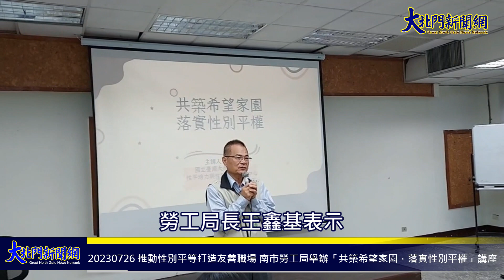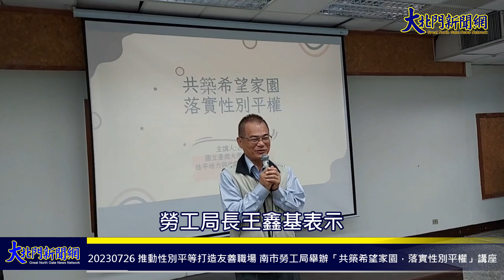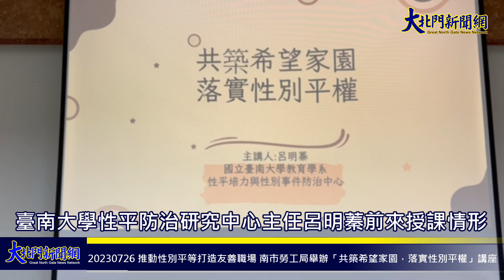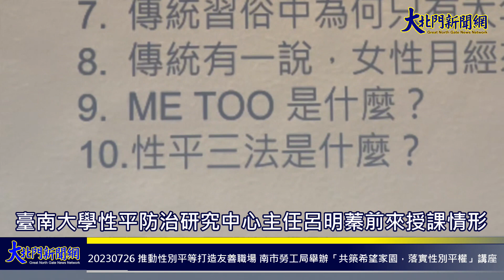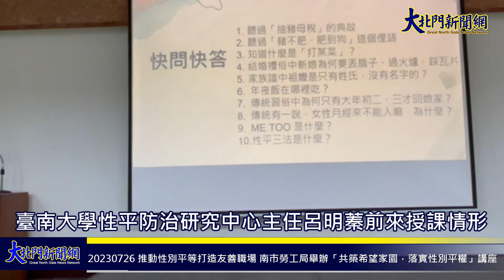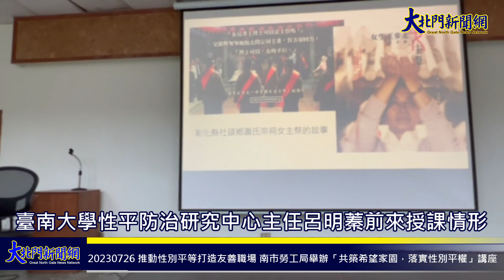20230725 推動性別平等打造友善職場 南市勞工局舉辦「共築希望家園，落實性別平權」講座—大北門新聞網 0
為強化性別平等意識，推動友善職場，打造黃偉哲市長政見「希望家園」的施政願景，南市勞工局於今(26日)上午假南門勞工育樂中心第一會議室辦理「共築希望家園，落實性別平權」性別平等議題講座，邀請國立臺南大學性別培力及性平事件防治研究中心中心主任呂明蓁前來授課，本次講座內容包含性別平等相關法令解析、探討性別平權促進措施及推動性別尊重等，因應趨勢所需，職場性騷擾議題近來受社會所關注，如何預防及改善，亦為本次活動所探討之目標。

勞工局王局長指出，在台灣兩性平權已普遍受到重視，臺灣女性已能在各行各業中綻放光彩，惟不同性別在職場上受到不平等待遇，亦或遭受不同程度的性騷擾、性別歧視等時有所聞，為能消除性別差異及推動性別教育，本局以辦理講座方式，期能透過專家學者傳授正確理念及知識，進而建立更友善的職場。

實現性別平等需要政府、企業和個人共同努力，本次活動邀請本市轄下各工會主要幹部、會務人員等人員參與，參加人數達200餘人以上，透過專家學者與各行各業領袖交流，傳達性別平權理念及作法，鼓勵人們反思和改變對性別角色的觀念，期學員們能將獲取的新知，更進一步活用於工作及生活中。落實性別平等不僅對個人有益，也有助於社會的發展和進步，當每個人都能有平等地發揮空間，社會將更和諧、繁榮。